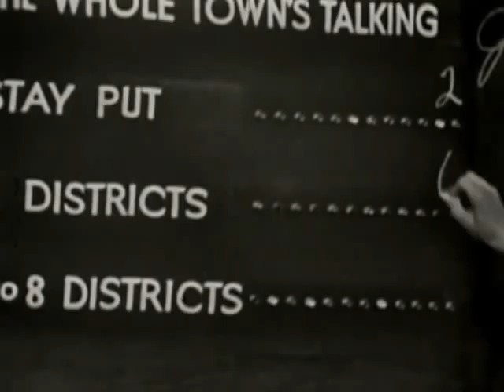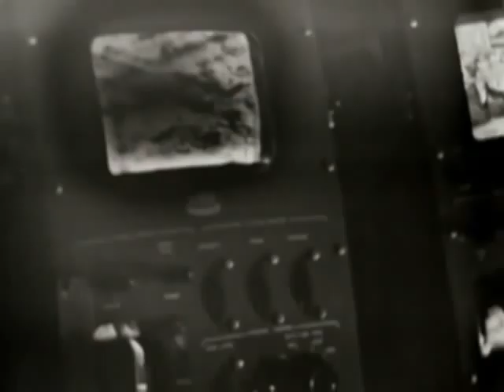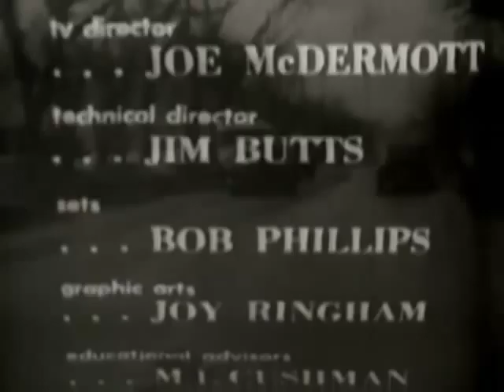Whole Town's Talking: Eldora, Iowa part 5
This episode of WOI-TV's Whole Towns Talking features 12 citizens of Hardin county meeting to discuss school districts and possible consolidation.

Participants:
Introduction: Ray Giese;  Moderator:Ralph Hines;  Guests: Ray Clampett, Senator Bateson, Carl Hamilton, Ben Jaspers, Wendell, Mrs. Cook, Mrs. Weaver, Mrs. Faust, Paul Glenny;  Announcer: Gene Thompson

Credits:
Producer/director: Robert Lewis Shayon with Charles Guggenheim and Mayo Simon;  TV Director: Joe McDermott;  Technical Director: Jim Butts;  Sets: Bob Phillips;  Graphic art: Joy Ringham;  Educational advisors: M.L. Cushman, Glenn Holmes and Wallace Ogg